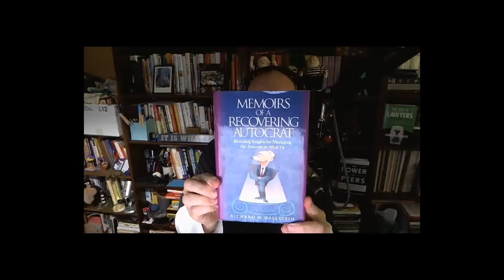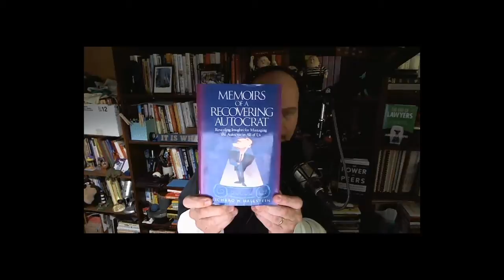What Do You Do If You Work For An Autocrat (a super control-freak)?